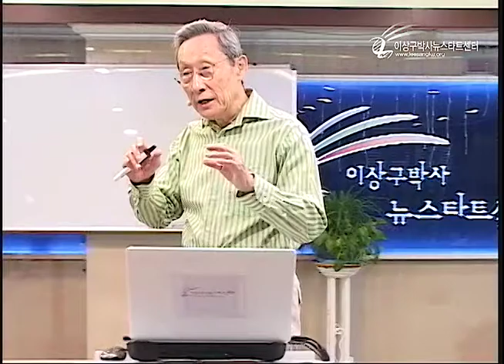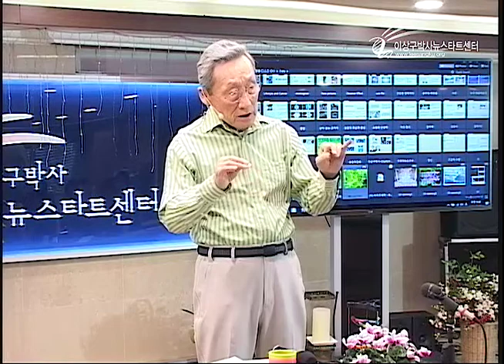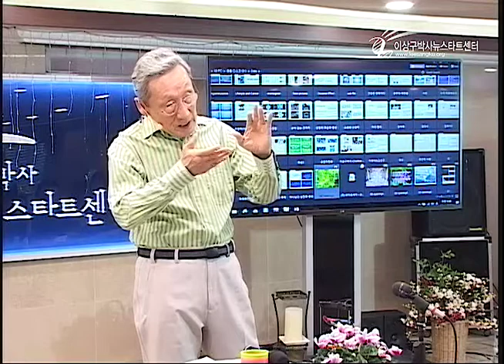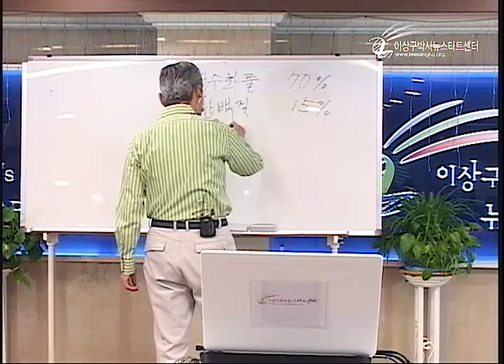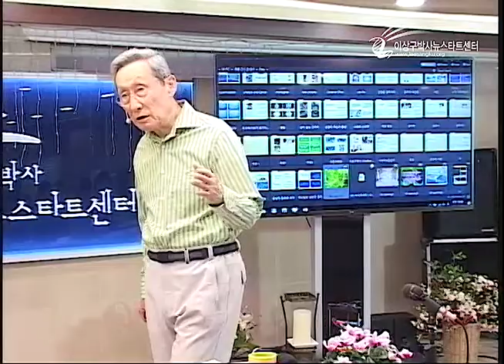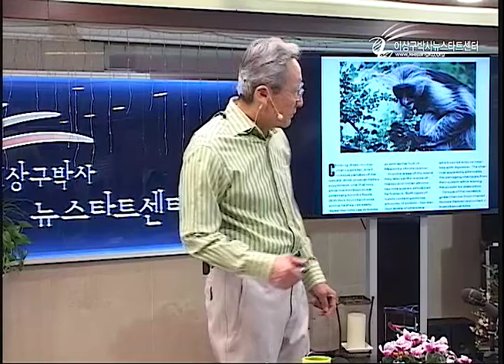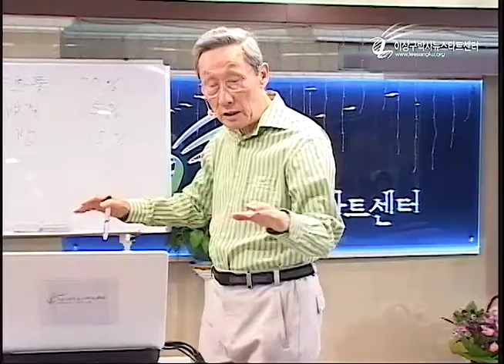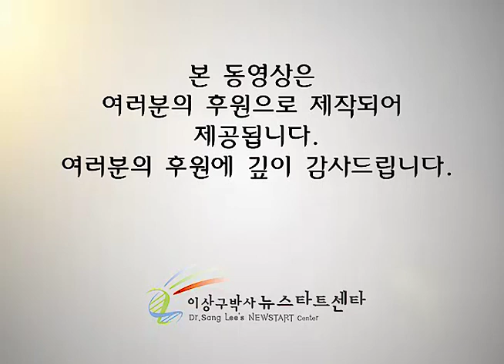R212 16 건강한 식생활2